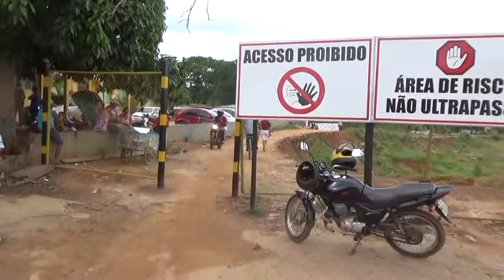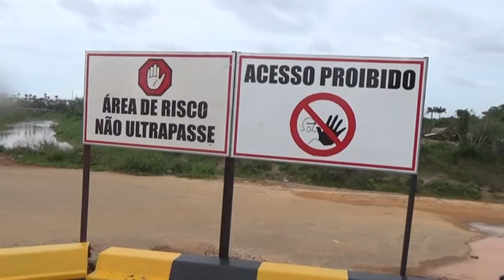motoqueiro parque gazeta alerta